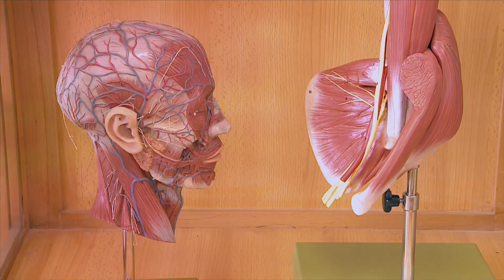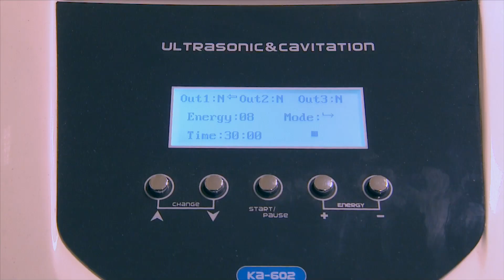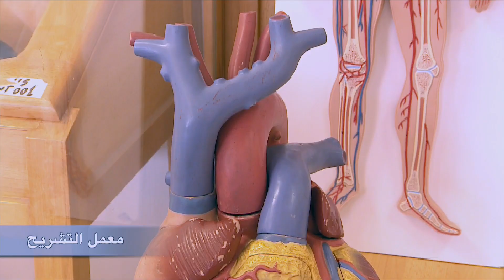Faculty of Physical Therapy - كلية العلاج الطبيعي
كلية العلاج الطبيعي
• يعد العلاج الطبيعى أحد التخصصات الطبية التى تعتمد فى تنفيذها على إستخدام طرق علاجية مختلفة مثل الأشعة تحت الحمراء، الموجات الفوق صوتية، الموجات الفوق بنفسجية و غيرها لعلاج المرضى و تأهيلهم التأهيل الطبى و العلاجى المناسب لاستعادتهم ممارسة الحياة الطبيعية.
• أحدث الأجهزة و التقنيات العلمية يتم التدريب عليها.
• معامل تشريح و علم وظائف الأعضاء – علم الخلايا – ميكانيكا حيوية – كيمياء حيوية – معمل علاج مائى و كهربائى و تمرينات علاجية.
• يتميز الخريج بالقدرة على تقديم خدمات العلاج الطبيعى فى جميع التخصصات بالإضافة إلى التميز فى إصابات الملاعب.
• يتم التدريب العملى بالمستشفيات تحت إشراف الكلية.
• سنة تدريبية (إمتياز) بعد التخرج للحصول على ترخيص مزاولة المهنة.

Faculty of Physical Therapy
- Provides unparalleled Physical therapy education as a medical profession that focuses on using physical modalities as infrared, ultraviolet, ultrasound waves and others in treating patients and rehabilitating them to return back to their normal life.
- Well equipped with all therapeutic modalities equipment.
- Labs for anatomy, physiology, histology, electro therapy, therapeutic exercise, biochemistry.
- The graduate is able to provide various physical therapy services and sports injuries.
- Provides training in hospitals under the Faculty’s supervision.
- A one year internship training to be able to obtain the practice license.